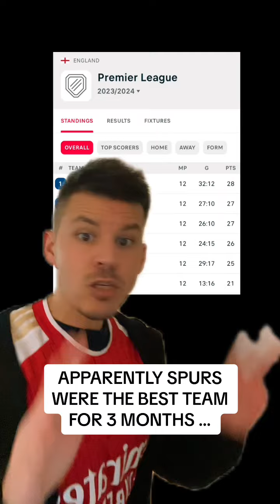SPURS BEST START EVER AND THEIR 4TH??🤣🍼spurs